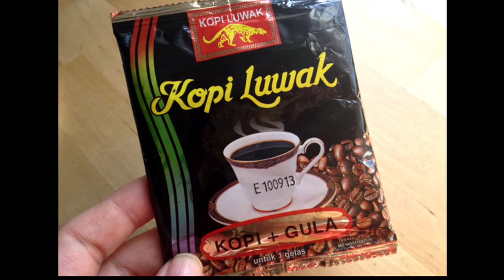WORLD'S MOST EXPENSIVE COFFEE..!!!!!!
Kopi luwak or civet coffee, is coffee that includes part-digested coffee cherries eaten and defecated by the Asian palm civet (Paradoxurus hermaphroditus).[1] Fermentation occurs as the cherries pass through a civet's intestines, and after being defecated with other fecal matter, they are collected.

Producers of the coffee beans argue that the process may improve coffee through two mechanisms, selection – civets choosing to eat only certain cherries – and digestion – biological or chemical mechanisms in the animal's digestive tract altering the composition of the coffee cherries.

While i was in bali indonesia, I get to taste the most expensive coffee, A cup costed around 90000 IDR. Also i got to try different variety of coffee and Tea like the vanilla coffee,Ginger tea , turmeric tea , mangostien tea and the list goes on